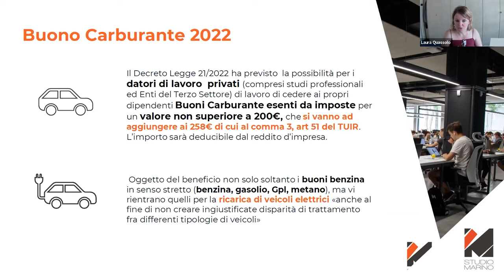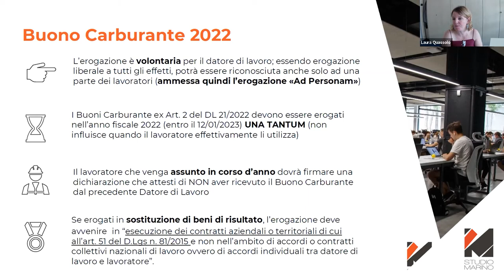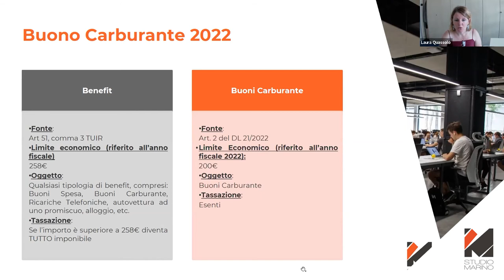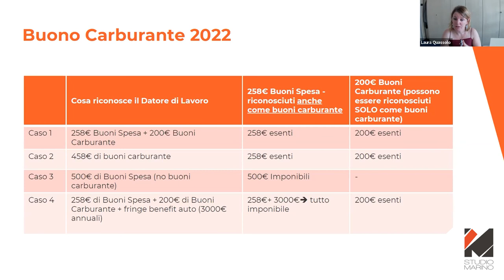Buoni Carburante – Integrazioni di Luglio 2022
Da Webinar 22 luglio 2022 - Laura Quassolo